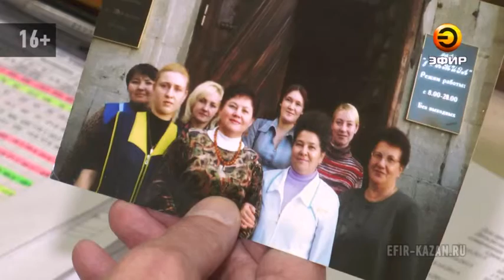Полицейские отметили свой профессиональный праздник